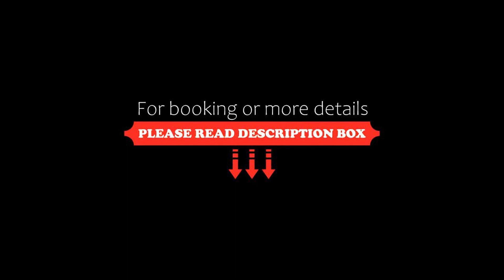Life All Suites Hotel (Suzhou International Expo Center), Suzhou, China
About Property:
Located in Suzhou, 6.5 km from Jinji Lake, Life All Suites Hotel (Suzhou International Expo Center) features views of the city. Featuring family rooms, this property also provides guests with a terrace. The accommodation provides a 24-hour front desk and room service for guests.
At the hotel, each room comes with a desk, a flat-screen TV, a private bathroom, bed linen and towels. Guest rooms at Life All Suites Hotel (Suzho...
Property Type: Hotel
Address: Room 109,Building 1,Jinchiwanghu Mansion No.18 Jiarui Alley, Wu Zhong District, 215000 Suzhou, China
Searching For
1. Life All Suites Hotel (Suzhou International Expo Center) - Suzhou - China
2. Life All Suites Hotel (Suzhou International Expo Center) - Suzhou - China Address
3. Life All Suites Hotel (Suzhou International Expo Center) - Suzhou - China Rooms
4. Life All Suites Hotel (Suzhou International Expo Center) - Suzhou - China Amenities
5. Life All Suites Hotel (Suzhou International Expo Center) - Suzhou - China Offers and Deals
Audio Credit:
Track Title: Reasons To Hope
Artist: Reed Mathis